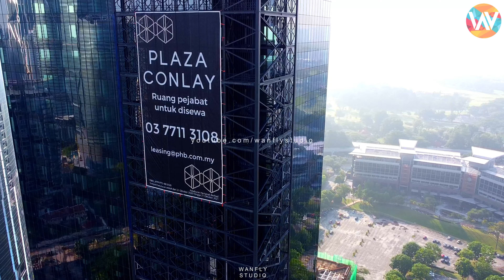8 CONLAY KUALA LUMPUR & JALAN CONLAY DEVELOPMENT - LATEST UPDATES - APRIL 2021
8 Conlay is an integrated mixed-used development project at Jalan Conlay, Kuala Lumpur KLCC. The freehold development is composed of three towers (2 towers of YOO8 Branded Serviced Residence and 1 tower of Kempinski Hotel and Residences). YOO8 Branded Serviced Residence offers units with one-bedroom, two-bedroom, three-bedroom layout of built-up space ranging from 700 sq. ft. to 1,328 sq. ft. 8 Conlay is expected to be completed in 2021/2022

Developer : KSK Land
Location : Jalan Conlay, Kuala Lumpur KLCC
Tenure : Freehold
Total units : Tower A - 564 units, Tower B - 498 units
Built-up size : Tower A - 700 sq. ft. to 1,308 sq. ft, Tower B - 705 sq. ft. to 1,328 sq. ft.
Completion : Tower A - 2021, Tower B - 2022
Price : From MYR 3,350 psf

Construction Progress of 11/04/2021.